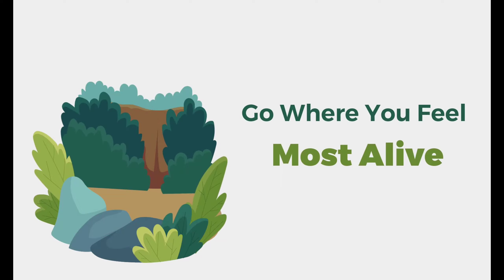Vlog2 ||চামটা বিল|| New vlog 2022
This is a very Beautiful place in Natore.I am so thankful to my friend, He gave me this idea to visit this "Bill". Its located in Natore near jonayel.আসলেই খুব সুন্দর যায়গা।
you guys can visit this place with out any doubt.পাবনা থেকে সর্বচ্চ ২৫০/৩০০ টাকা খরচ পরবে। So happy traveling.